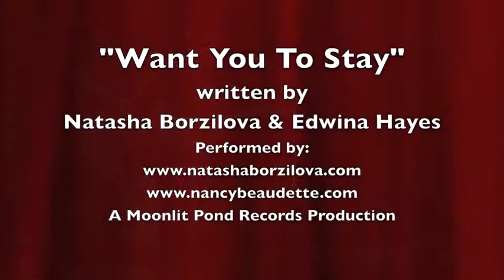Natasha Borzilova & Nancy Beaudette - Want You To Stay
"Want You To Stay" written by Natasha Borzilova & Edwina Hayes
Performed at Center at Eagle Hill in Hardwick, MA by Natasha Borzilova & Nancy Beaudette